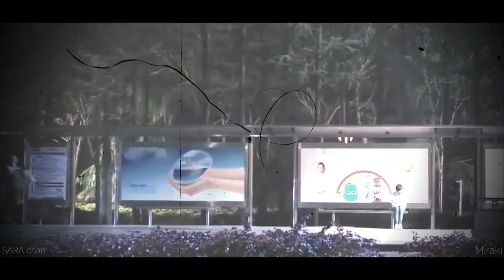Lu Feng x Xiao Chen - A Round Trip To Love - FMV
This video I edited with Miraki. We maked it in the school, so it's not perfect.

Programs:
Wondershare Filmora

Smells Like Teen Spirit by Nirvana (we used a cover by Melia J.)